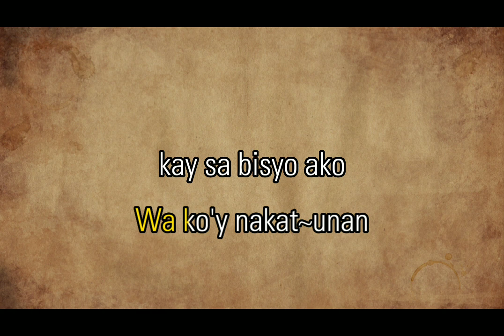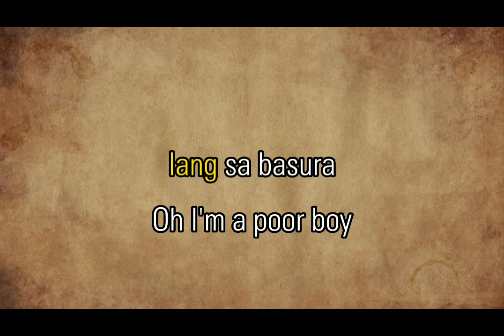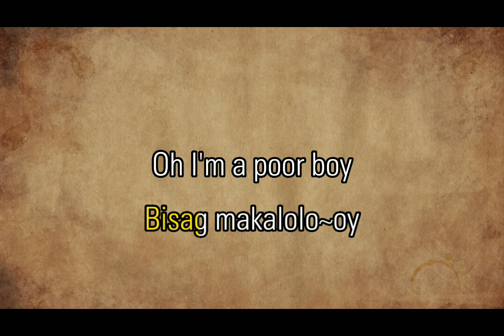Poor Boy Makalolo~oy = Max Surban = ( Karaoke Version )